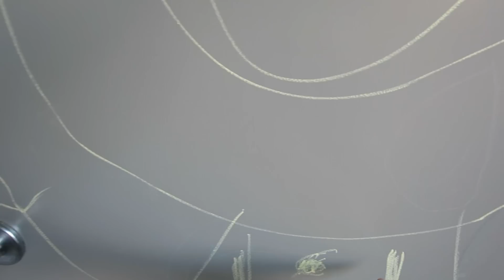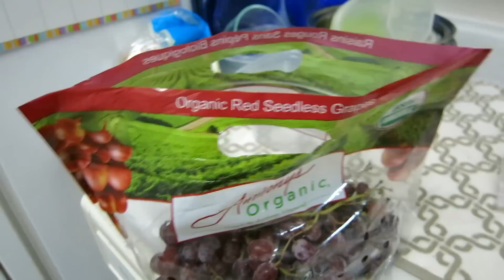PERFECT DAY FOR PICNIC | CABBAGE FAMILY VLOGS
Vlogging Camera We Use